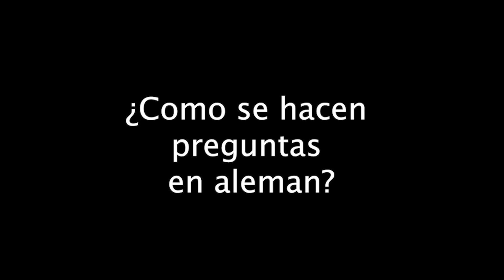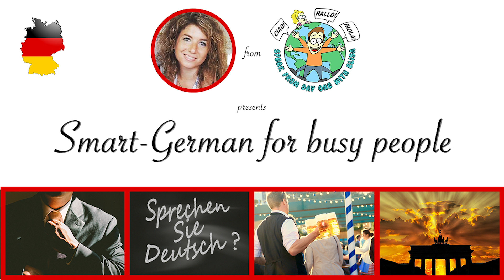Smart German for busy people: Aprende a hablar de manera formal y a hacer preguntas en 5 minutos!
Aprende a hablar de manera formal y a hacer preguntas en cinco minutos.

Hablar alemán puede ser muy fácil con el justo método.

🎁🎁¡Acceso especial a las dos primeras lecciones del curso online 🇩🇪“Smart German for busy people”, GRATIS! 🇩🇪 😮

🎁🎁 ¿Te gusta el 🇺🇸inglés 🇬🇧y quieres aprenderlo? ¡Aquí tienes las 2 primeras lecciones GRATIS!

Con mi método hablar alemán 🇩🇪 es muy fácil! Ya sabes lo que dicen: “El mejor maestro el tiempo, la mejor ciencia, la experiencia”

Y te preguntarás: “¿con quién puedo practicar el idioma?”... Tengo la respuesta: podrás participar en clases de grupo LIVE cada semana (gratis!)

¿Aprender alemán 🇩🇪de forma completa, fácil y sobre todo entretenida… donde??
¡En “Smart German for Busy people” por supuesto! Es un curso enfocado en que hables el alemán desde el DIA 1! Con 55 lecciones en video podrás llegar hasta el nivel intermedio tan solo en 45 días! Dirigido a hispanohablantes. “La práctica hace al maestro” por lo que tendrás acceso a las clases de grupo LIVE cada semana (también estarán grabadas, en caso de no poder asistir! 😎😉

Y a ti, que ya tienes conocimiento del alemán y que quieres mejorarlo, también te tengo presente sabes… He diseñado “Smart German for Busy People” nivel 2!! 🇩🇪🇩🇪Aumentarás tu desenvoltura en ALEMÁN rápidamente pasando de A2 hasta final de B1 en 45 días!

Genial, cierto? ¡Lánzate de una vez a aprender esta lengua Germánica!

Y si te gusta o tienes que aprender el 🇺🇸INGLÉS 🇬🇧también está disponible “Smart English for busy people” (nivel 1) donde encontrarás TODO lo necesario para hablar inglés correcta y entretenidamente desde el PRIMER DIA. Con 45 lecciones en video y 20 de pronunciación te garantizo que podrás hablar inglés hasta tener un nivel intermedio en 45 días!

Y si estas interesado en el italiano echa un 👀 a mi canal: 🇮🇹“Smart Italian for busy people” 🇮🇹(Imparerai tante frasi utili e divertenti! Aprenderás muchas frases divertidas en italiano.
Como puedes ver, los idiomas son mi pasión, por eso también he creado: "Passion for languages"
¡Pronto tendré canales para otros idiomas también!

Pero… ¿Quién soy yo para enseñar tantos idiomas de manera fácil y rápida?… Tienes la respuesta en el siguiente Y en español

More songs by the same artist in this channel